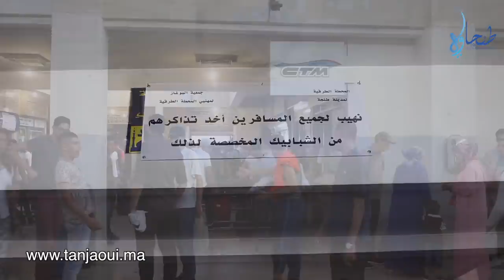أسعار التذاكر تشتعل بالمحطة الطرقية بطنجة ساعات قبل عيد الأضحى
حجم الإقبال على المحطة الطرقية في طنجة،  يتزايد كل ساعة تقريبا،  المواطنون الراغبون في اقتناء تذاكر السفر يعيشون معاناة كبيرة  مع ارتفاع أثمنة التذاكر، فالتذكرة إلى مكناس مثلا تضاعفت، وفق ما أكده أحد المسافرين لموقع "طنجاوي".
مسؤولو المحطة  يقولون إنهم اجتمعوا مع كل الفرقاء والمهنيين وألزموهم بجلب حافلات جيدة لنقل المسافرين، ووضع أثمنة مناسبة ومعقولة، واحترام مواعد الانطلاق، لكنها يبدو من خلال تصريحات عدد من المسافرين أن هذه التعليمات لم تصل إلى آذن أصحاب شركات النقل الطرقي .. وإليكم معاناة المواطنين في هذا الروبورتاج.